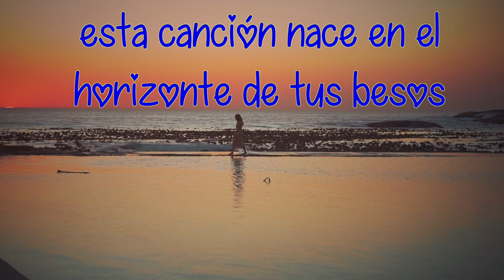Buenos Días Amor, Siempre Pienso En Ti...💝